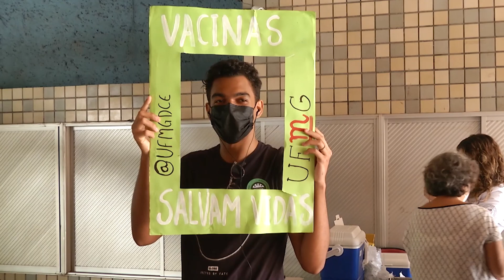Cientistas do Brasil | UFMG - Desenvolvimento de vacinas e testes diagnósticos no CT Vacinas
Neste episódio da série “Cientistas do Brasil”, produzido pela TV UFMG e exibido na TV Brasil, o professor Flávio da Fonseca, virologista da Universidade Federal de Minas Gerais, explica o trabalho realizado no CT Vacinas, centro de pesquisas em biotecnologia da UFMG em parceria com a Fiocruz-Minas. Além do desenvolvimento de testes diagnósticos, os pesquisadores também trabalham na criação de vacinas, como a SpiN-Tec, primeira vacina 100% brasileira contra a COVID-19. Confira!